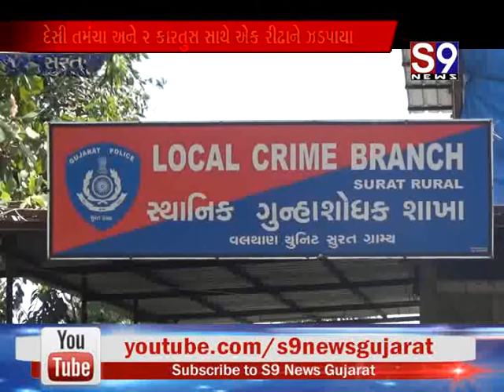Surat : દેસી તમંચા અને ૨ કારતુસ સાથે એક રીઢાને ઝડપી પાડતી પોલીસ